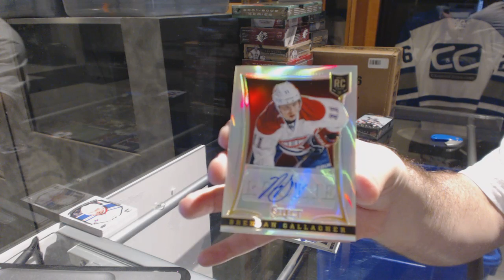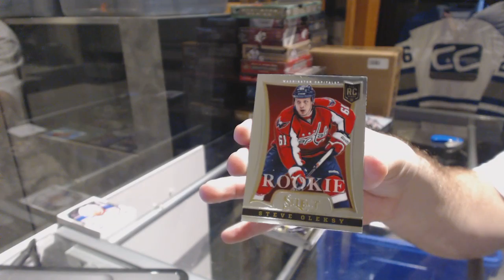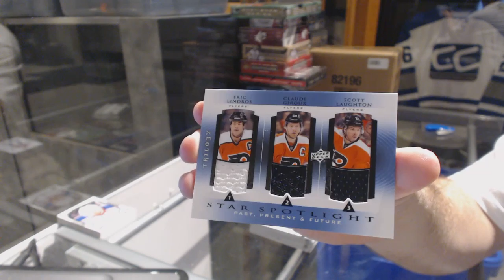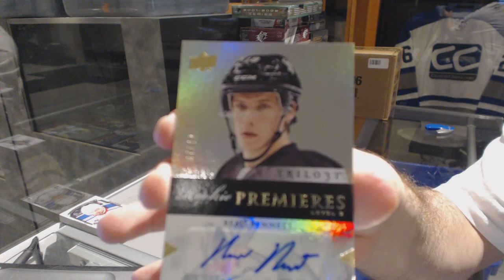13-14 Panini Select & 13-14 UD Trilogy Hockey Box Break - C&C GB #6549